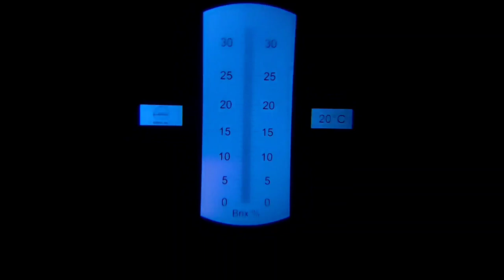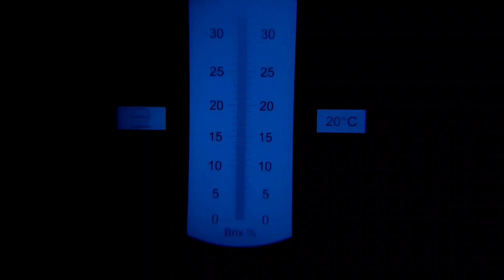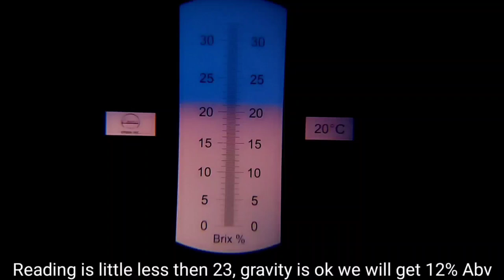Pomegranate Wine From Juice // अनार की वाइन बनाने का सही और आसान तरीका।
pomegranate perfect wine
अनार की वाइन बनाने का सही और आसान तरीका
pomegranate wine from juice
 घर में बनाएं अनार की वाइन
 Beer Important Information

Potassium metabisulfite 👇Link

Butterfly pea flowers👇Link

Glass container 👇

Cling film👇

Ravinder_ Shokeen
Shokeen_ Ravinder
Brew With Shokeen